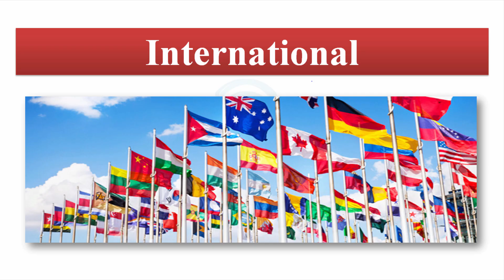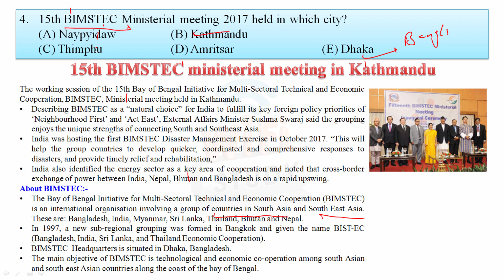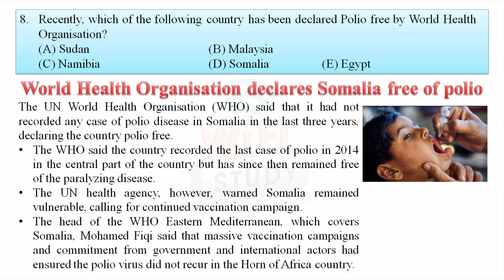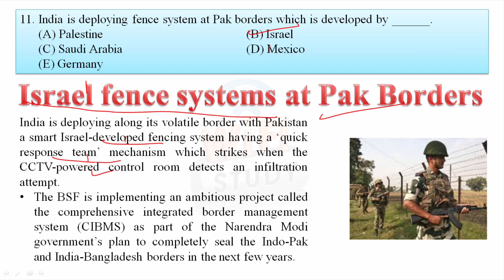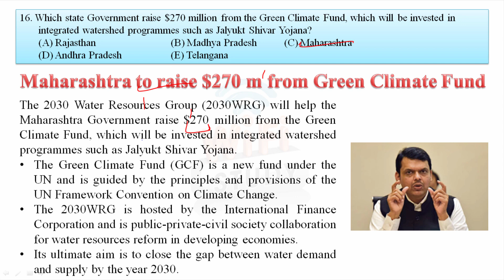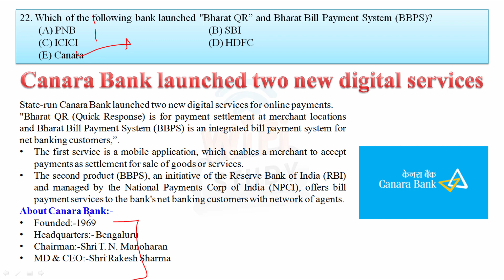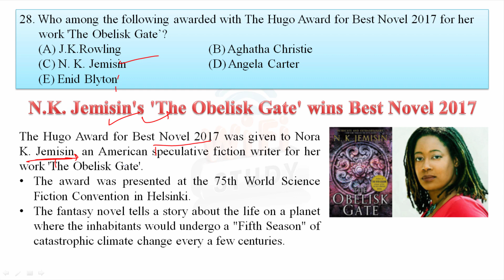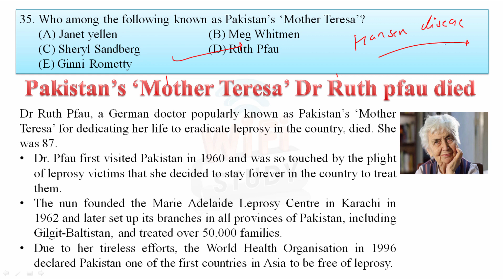✅ Current Affairs August 2017 2nd Week in English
Current Affairs 2017 August 2nd  Week in English for SSC Banking IAS UPSC - Current Affairs August  2017 2nd Week in English

Apart from above, WiFiStudy team also post daily/weekly quiz & capsules for current affairs, GK, English, Aptitude, Reasoning, Computer, Banking & Marketing along with topic wise tests & concepts so that you can easily prepare any topic here. The most important thing is that there is no charge for these stuff, it’s totally free of cost except some study packages (online test series / mock tests) which having many additional features. Current Affairs 2017 in English - 2nd week August 2017 for SSC Banking IAS UPSC.